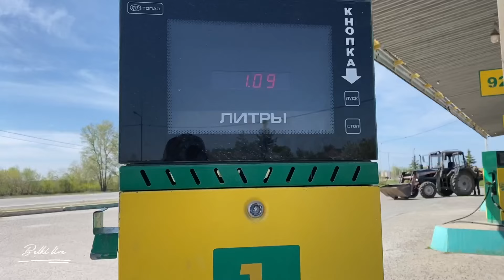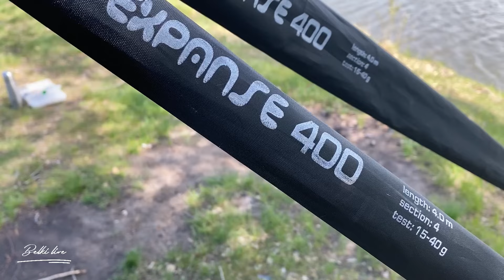Рыбалка в мае жирные караси | Перевал Мамбетова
Река Иртыш притока